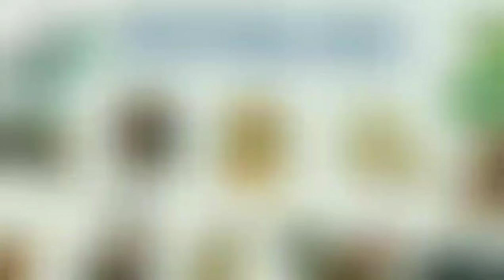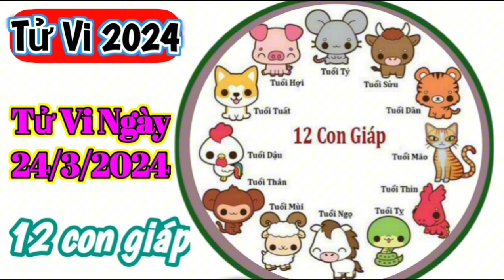Tử Vi Hàng Ngày 24/3/2024 của 12 Con Giáp